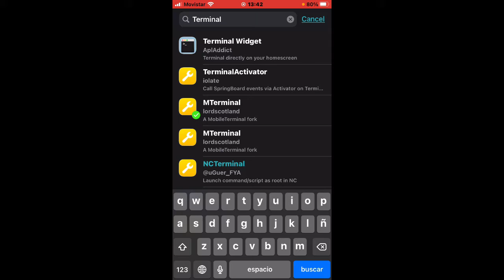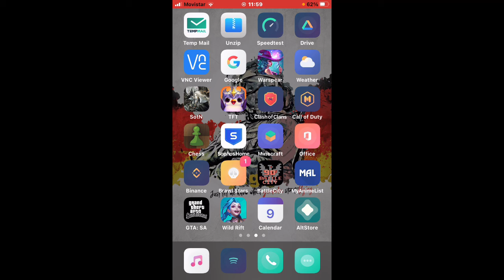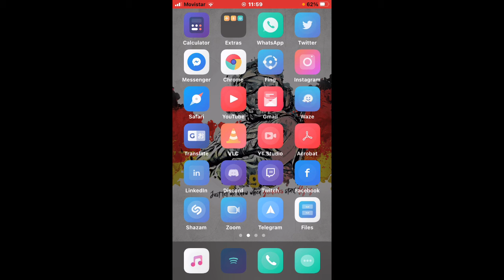update taurine from sileo without pc or ipa easily Jailbreak iOS 14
update taurine from sileo without pc or ipa easily

Forma fácil de actualizar taurine